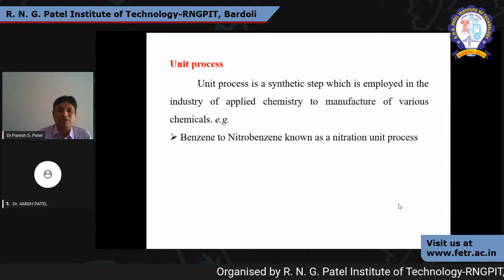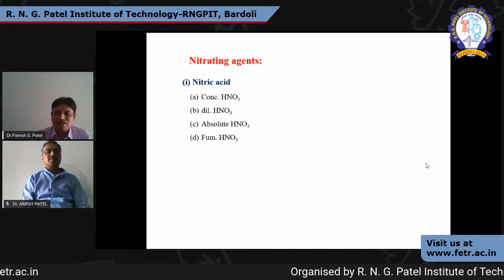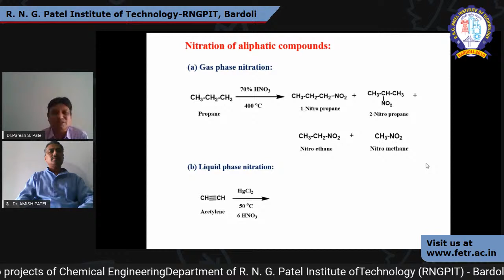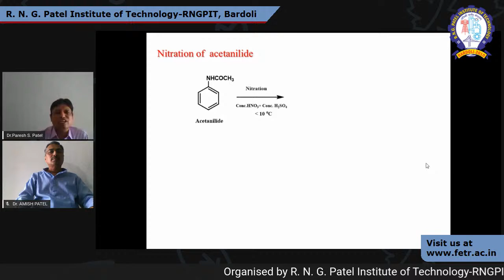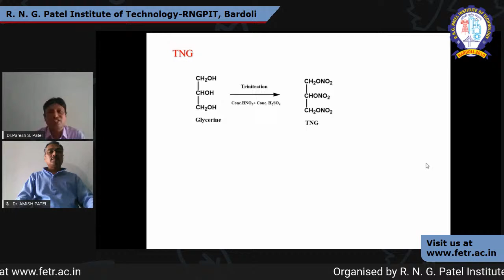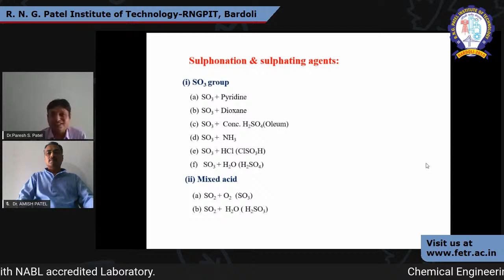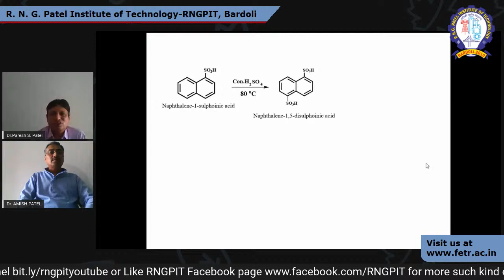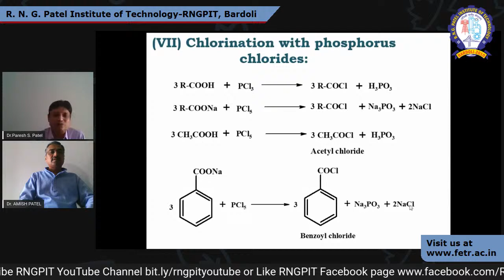Unit Processing in Organic Synthesis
Expert: Dr. Paresh S. Patel
              Associate Professor,
              Department of Chemistry, VNSGU, Surat

Moderator: Dr. Amish B. Patel

Coordinator: Mrs. Dharmishtha R. Chaudhari